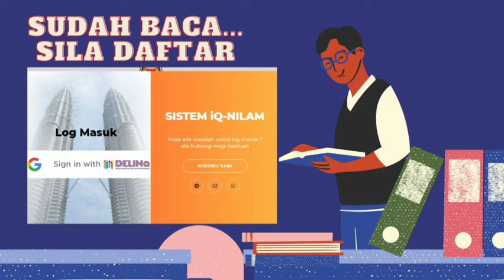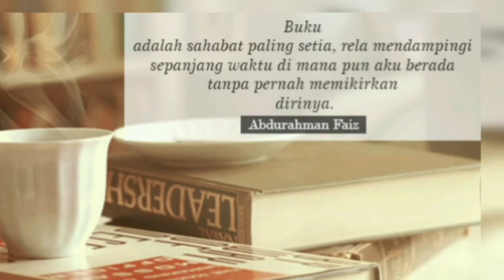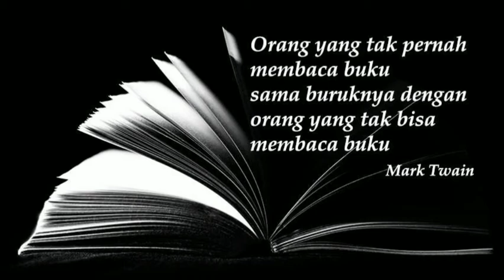Pelancaran HaN1S Dan Pembugaran NILAM SK Bukit Bangkong(A)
Butiran Program

Tarikh : 26 Mac 2021 (Jumaat)
Masa : 8.30 pagi
Anjuran : PSS Hei Mui Gereh
Penyelaras : Puan Faridah BT Misnoh
Tempat : Bilik Mesyuarat Hei Mui Gereh
Perasmi : Puan Norazlina Bt Mohd Ali